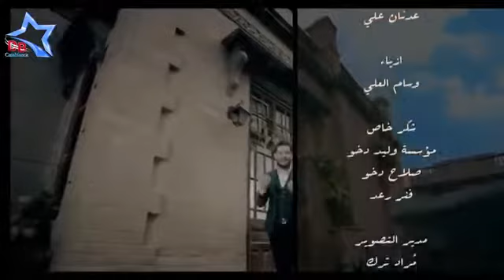ايفان ناجي حيل تعبت حصرياً Evan Naji Heel Teabt Exclusive 2017via torchbrowser com